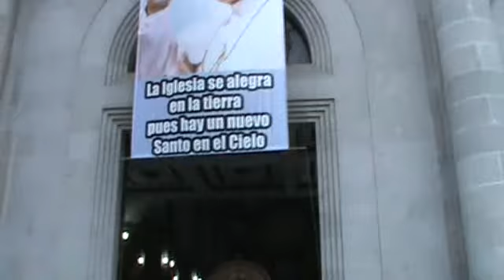Kokomo - Quetzaltenango Cathedral